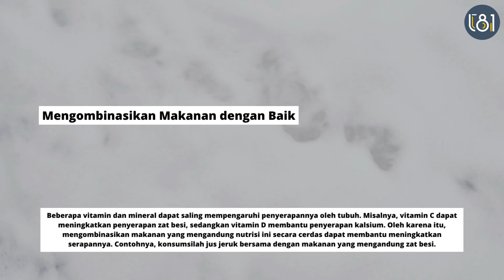Tips Sehat - Memaksimalkan Manfaat Vitamin dan Mineral untuk Kesehatan Anda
Mengikuti tips-tips ini dapat membantu Anda memaksimalkan manfaat vitamin dan mineral dalam menjaga kesehatan dan kesejahteraan Anda. Ingatlah bahwa nutrisi yang seimbang dan gaya hidup sehat secara keseluruhan juga sangat penting dalam mencapai kehidupan yang sehat dan bugar.